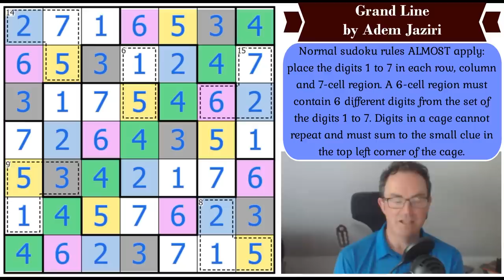One Of The Cleverest (& Easiest??) Sudoku Puzzles Ever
*** TODAY'S PUZZLE ***
After the astonishing puzzle yesterday from AnalyticalNinja, we're delighted to follow that up with something cut from similar cloth. Grand Line by Adem Jaziri is just 7x7 but it contains as much beautiful logic as you could ever want to see in a sudoku.

Rules:
Normal sudoku rules ALMOST apply: place the digits 1 to 7 in each row, column and 7-cell region. A 6-cell region must contain 6 different digits from the set of the digits 1 to 7. Digits in a cage cannot repeat and must sum to the small clue in the top left corner of the cage.

60 original puzzles by Clover, Bill Murphy and Philip Newman!!  Earn party hats and dinosaurs with these brand new puzzles!

0:00 Theme music, intro & recommendation
1:45 Happy Birthdays
2:28 Brand new sudoku hunt 'The Planets' on Patreon & Planet facts
6:02 Rules
7:19 Start Of Solve - Let's Get Cracking!

Box 102
56 Gloucester Road
London
SW7 4UB